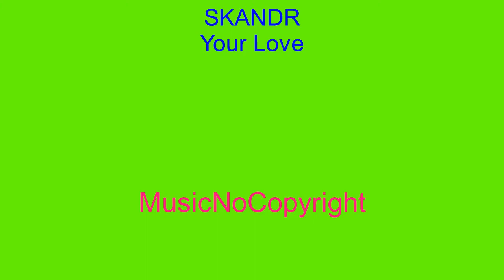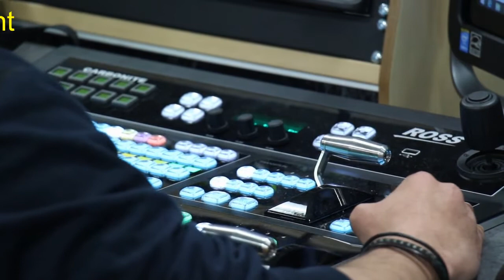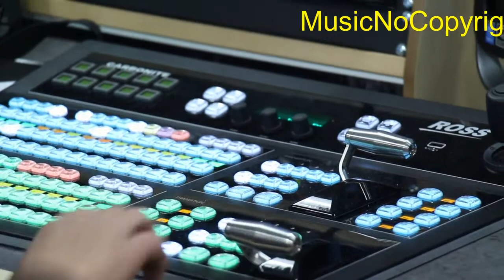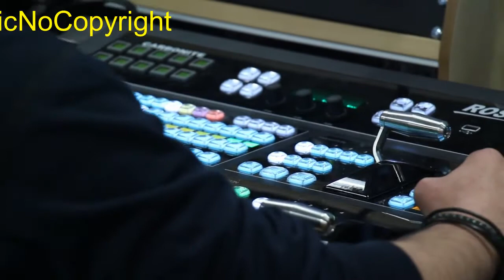SKANDR Your Love Vlog No Copyright Music